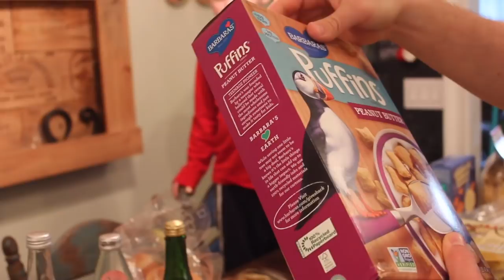Vlog: Tornado Hits Our Town / Epic Trader Joes Haul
Update on where we have been, A tree hit our house and we have been out of power!:/
Song: acoustic guitar 1 by audionautix